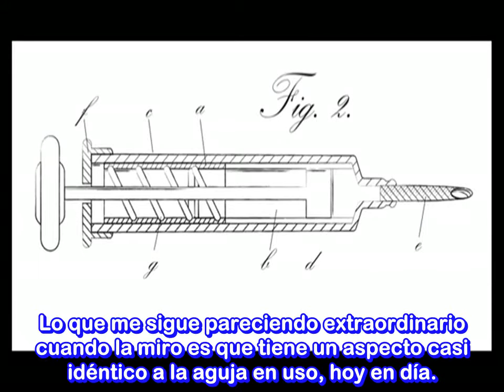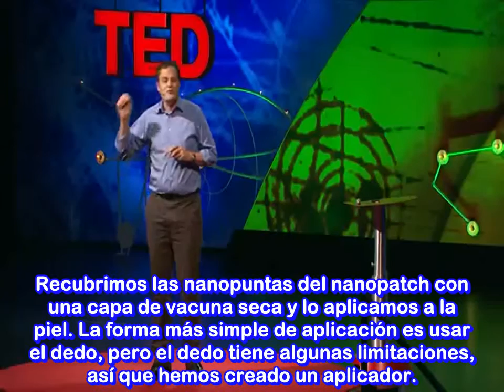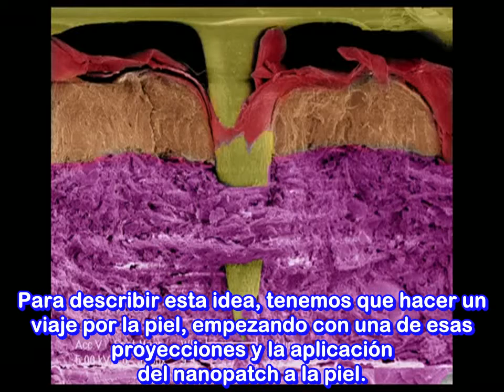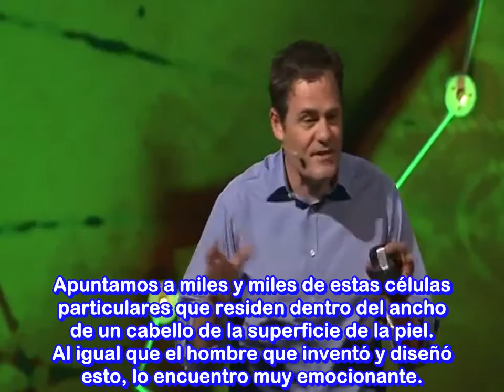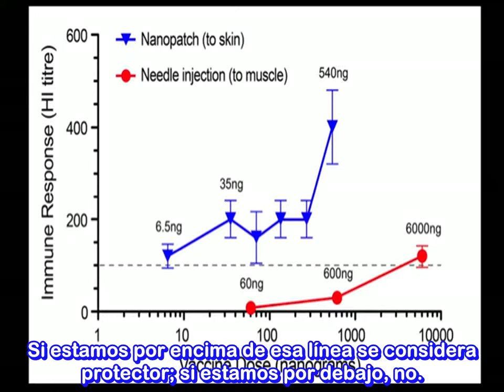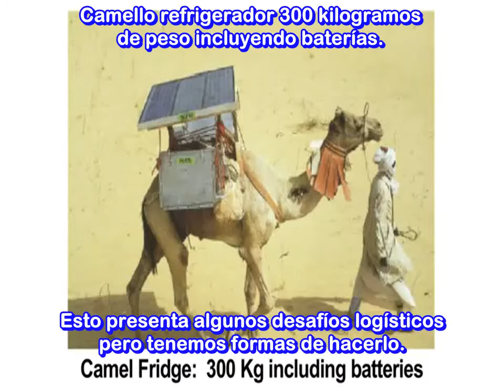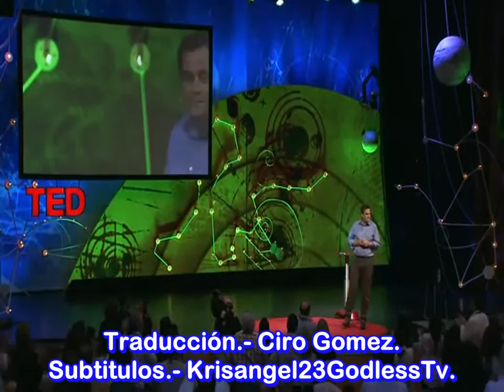Científico Mark Kendall. Evolucionando la Jeringa, la Aguja y la Inmunología. ATEÍSMO.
El científico Mark Kendall es catedrático de la Universidad de Queensland líder del grupo de investigación Delivery of Drugs and Genes Group, con 15 millones de dólares cofundo la empresa de biotecnología Vaxxas. Es inventor del Nanopatch revolucionario método para la aplicación de vacunas a base de nanotecnología la cual está en fases avanzadas en investigación en salud pública con aplicaciones actuales en pobladores de Papúa Nueva Guinea.

 Es uno de los líderes científicos del Instituto Australiano de Bioingeniería y Nanotecnología. Ha sido galardonado con el Rolex Laureate en 2012 así es por la empresa de los famosos y finos relojes de marca Rolex, el y su grupo de investigación fueron galardonados además con el Premio Eureka de Investigación por un equipo interdisciplinario en 2011. Ha sido profesor en la Universidad de Oxford, mantiene vínculos con la Universidad de Hardvard y la de Washington, fue nombrado ingeniero joven de Gran Bretaña en 2004, es miembro consultivo de un grupo patrocinado por la OMS que tiene por objetivo el desarrollo de tecnología para la mejora en inmunología. El científico Mark Kendall es dueño de 96 patentes.

Es miembro de la Sociedad Australiana para la investigación médica y ha sido galardonado en 2008 por dicha sociedad. Ha hecho más de 200 publicaciones entre ellas artículos en revistas como Analytical Chemistry, PLoS One, Biomaterials, Revista Australiana de Ingeniería Multidisciplinaria etc. Escrito capítulos para libros, artículos para periódicos y textos para conferencias etc.

Este es el inicio de una tecnología que pondrá fin o hará mucho menos necesarias las agujas y las inyecciones gracias a la ciencia de Mark Kendall y su equipo.